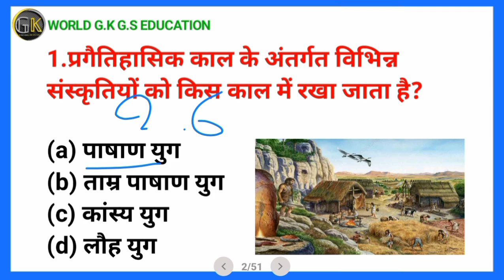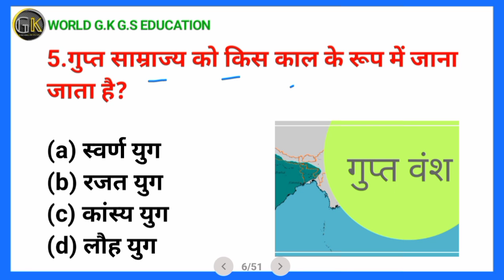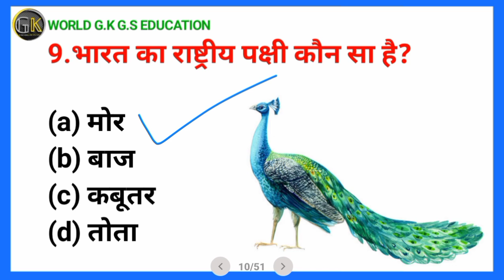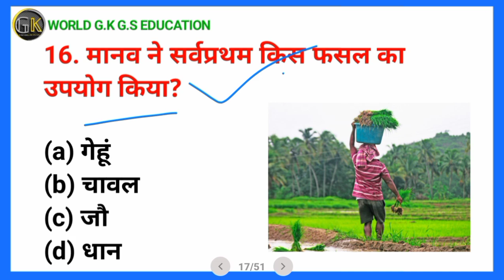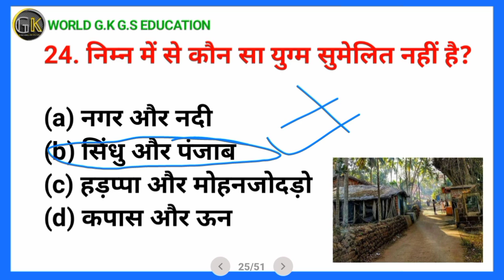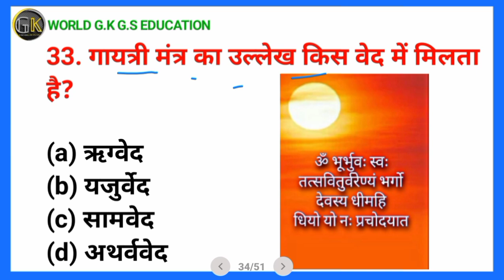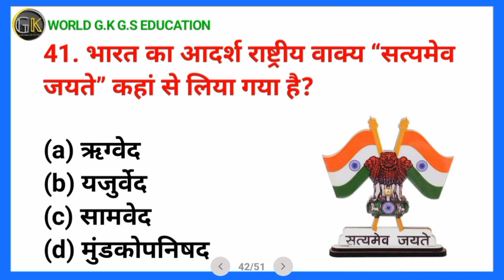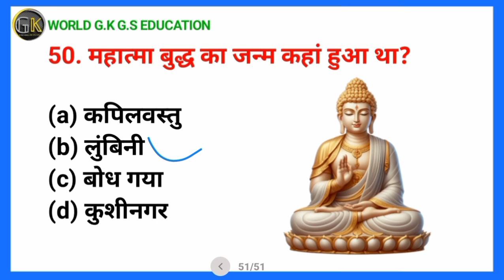इतिहास का बाप | सम्पूर्ण निचोड़ | इससे बाहर कुछ नही यही आयेगा | इतिहास के 50 प्रश्न | history part1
Your Queries-
इतिहास का बाप
सम्पूर्ण निचोड़
इससे बाहर कुछ नही यही आयेगा